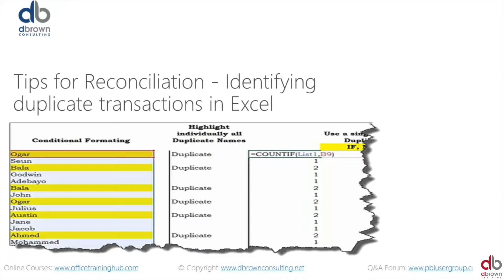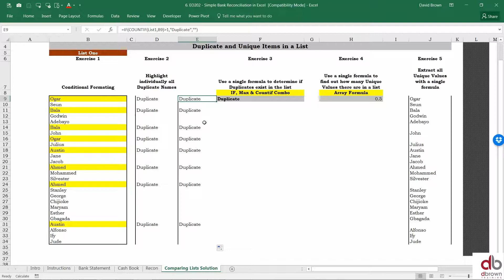Reconciliation Tips in Excel - identifying Duplicate Values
Having multiple rows and columns on one sheet means you are likely to have duplicates if not careful. It could also lead to duplicate transactions. Watch this short tutorial to learn how to identify duplicate values and handle them accordingly.